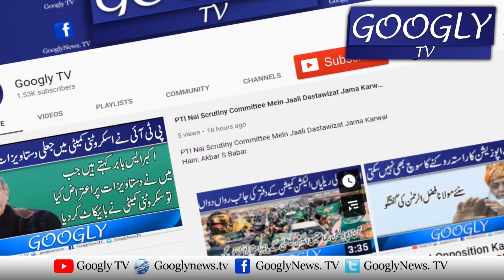Gen Faiz Hameed Ko Bataur DG ISI Kiyun Hataya Giya? : Najam Sethi | Googly TV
Gen Faiz Hameed Ko Bataur DG ISI Kiyun Hataya Giya? : Najam Sethi